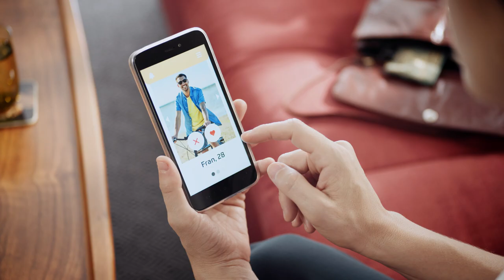Apps para encontrar el amor 'Voluntariado a tu medida' (en inglés)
Hay apps para encontrar el amor, y apps para encontrar muchas otras formas de amor. Con la nueva app Cruz Roja puedes sentir el cariño de todas las personas a las que ayudas con tu voluntariado, adaptado a tu tiempo e intereses. Descárgala ahora y descubre una nueva forma de hacer VoluntariadoATuMedida.